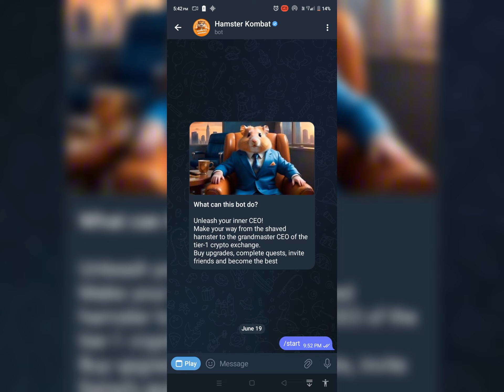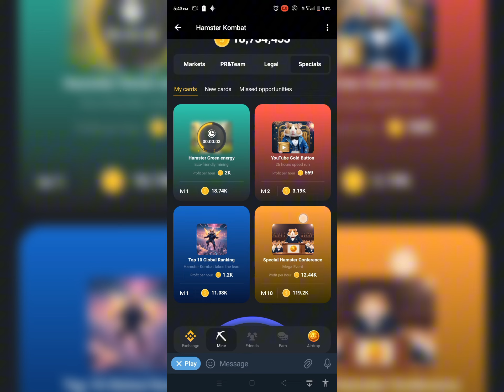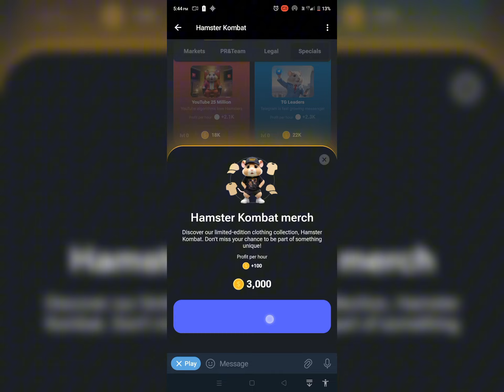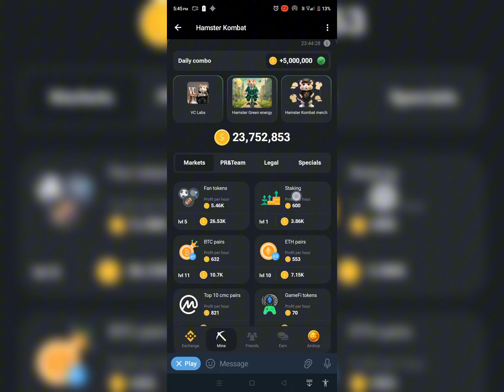Hamster kombat combo card (Today) | Find the combo card below and pump it up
Hamster kombat daily combo ( Today ) | Find the combo card below and pump it up

Find the combo card below and pump it up